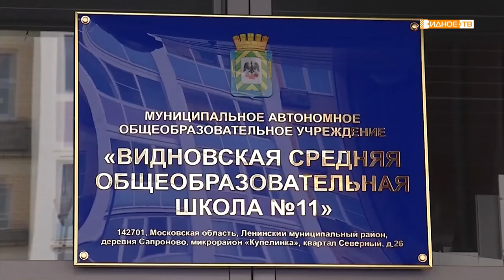«Итоговое собеседование» - предварительный экзамен для учеников 9 классов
10 февраля во всех российских школах прошло итоговое собеседование по русскому языку для учеников 9 классов. Нашей съемочной группе удалось увидеть, как проходит экзамен в Видновской школе №11.